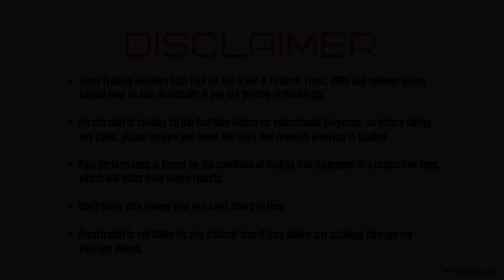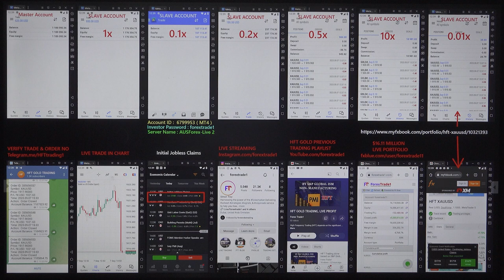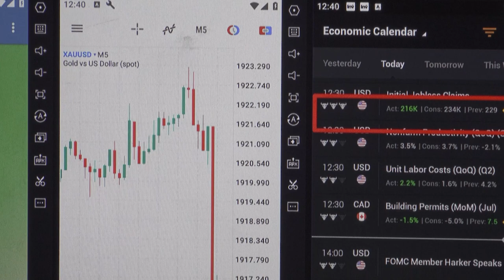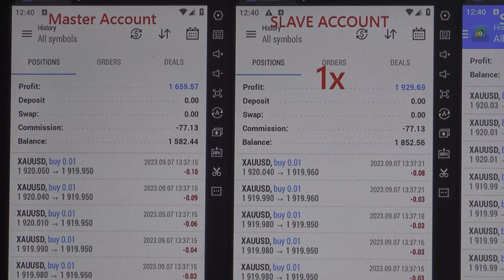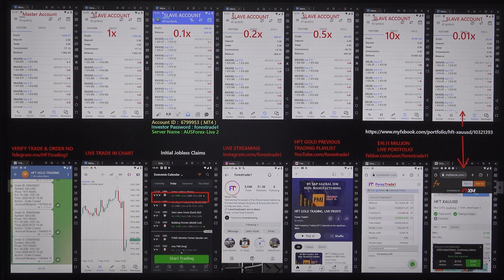HFT Trading done based on Initial Jobless Claims - 07-09-2023